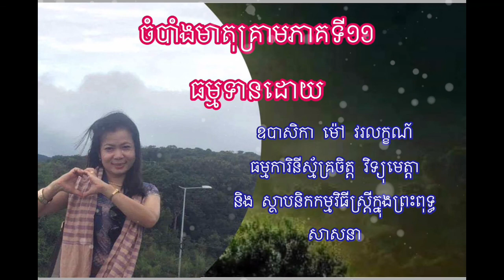ចំបាំងមាតុគ្រាមភាគទី ១១#ស្រ្តីក្នុងព្រះពុទ្ធសាសនា the women in Buddhism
ស្រ្តីក្នុងព្រះពុទ្ធសាសនា the women in buddhism
អ្វីដែលខ្ញុំកំពុងតែធ្វើ​ គឺ កំពុងតែរៀនអនុវត្តន៌ ហើយក៏ចង់ទុកជាប្រយោជន៌សំរាប់ជាការស្រាវជ្រាវសំរាប់មនុស្សដែលមានការចង់ចេះចងដឹងដើម្បើចេញចាក់ពីសេចក្តីទុក្ខដោយពិតៗ។